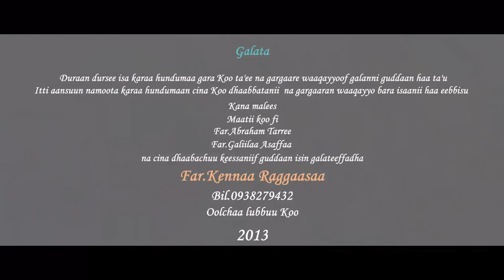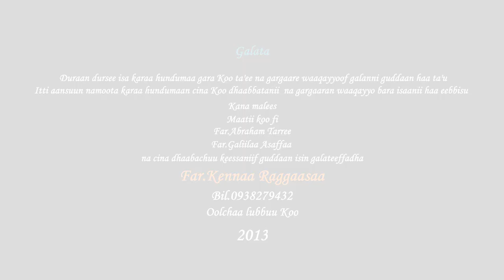Kennaa Raggaasaa || Oolchaa Lubbuu Koo || New Afaan Oromo Gospel Song